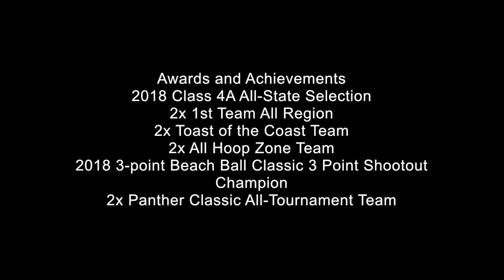Robert Swanson Senior Year Highlights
Robert Swanson #2
Myrtle Beach HS Basketball
Guard